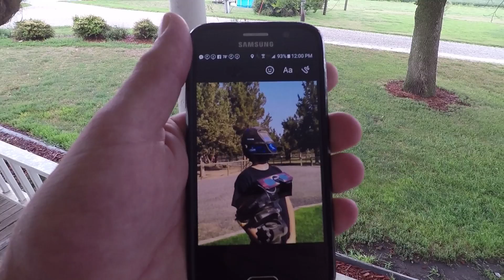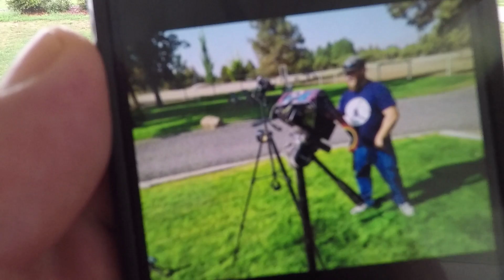Solar ECLIPSE 2017 - Iowa STYLE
Solar eclipse 2017.  Video of the Solar eclipse that happened on August 21, 2017.  Unfortunately it was cloudy here in Central Iowa, and with the clouds and rain it was actually hard to tell if anything was going on as far as an eclipse happening or not.  It did get a little darker, the sun was not as intense as normal when it did peek out from behind the clouds, but overall was not very impressive in my neck of the woods.

 The Fox Shop Shirts!!

Fan Mail:
The Fox Shop
2200 NW 159th St.
Ste. 400
PMB: 433
Clive, Iowa 50325